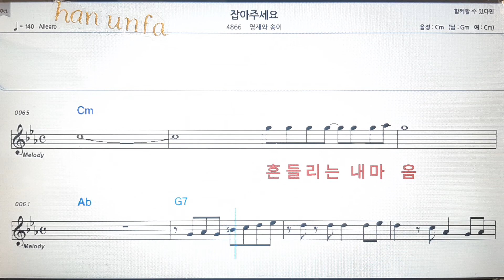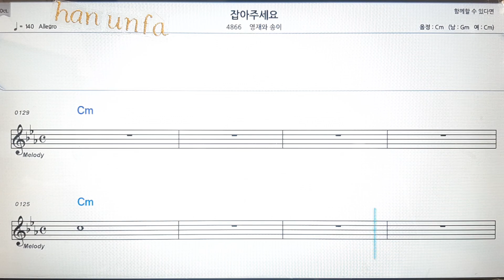잡아주세요/영재와 송이💕Karaoke*Sheet Music*Chord*MR💋노래방 반주*기타 코드 악보*가라오케